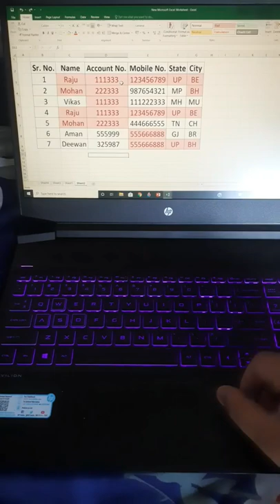short key#ms excel#microsoft exel#ctrl+O#short tricks